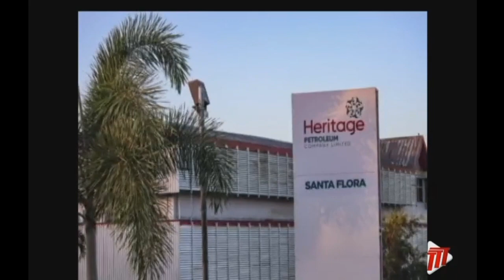Oil Spill Reported In Palo Seco And Erin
An oil spill in Palo Seco and parts of Erin has impacted vegetation and several homes in the area.

According to a release from Heritage Petroleum Company Limited, reports of oil being visible in the flood waters at Carapal Village, Palo Seco, and Happy Valley, Erin were received on Sunday afternoon.

A spill response team was dispatched and upon investigations realised the source of the oil spill was an over-flowing oil pit operated by lease operator Jasmin Oil and Gas Limited.

Jasmin Oil and Gas Limited will visit the affected areas as soon as they become accessible, with a view to assess the impact of the oil spill and execute clean-up operations.

The release said Jasmin Oil and Gas Limited will continue to monitor the impacted areas throughout the day.